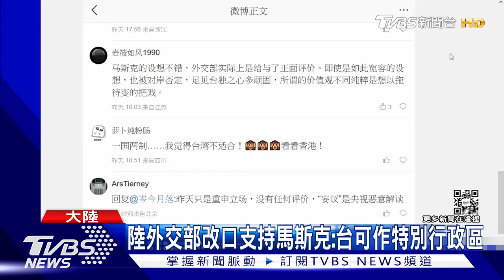【發燒話題】搶總統國慶演說前 國台辦再警告台獨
國慶大會上，總統蔡英文表示，面對北京當局的軍事恫嚇、外交打壓，台灣捍衛主權、民主自由沒有妥協的空間。但大陸國國台辦搶在國慶前夕，在一篇"祖國統一"文章中再次警告台獨分裂。此外，大陸外交部針對全球首富馬斯克建議，把台灣變成大陸特別行政區的說法，也改口表示支持。